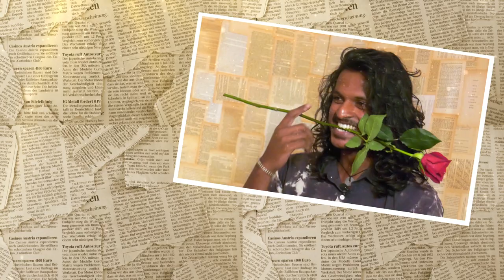Loabin - Meet Loabi Loabi Nazeeh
Tune to ICE TV this Saturday at 23:00 when Nazeeh reveals his definition of love in our brand new show LOABIN!